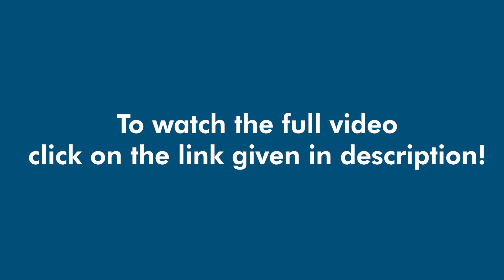Tips for Work Stress | How to deal with Stress at Workplace in Urdu/Hindi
Sometimes dealing with work is stressful. In this video Ms. Amina Iftikhar Bhatti share some tips for work stress.

Download the Marham App